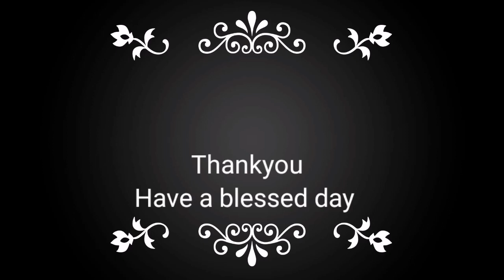പ്രാര്‍ത്ഥനകളോടെ 2022 | MALAYALAM NEW YEAR MESSAGE |NEW YEAR DEVOTION | HAPPY NEW YEAR | JILUSVLOG